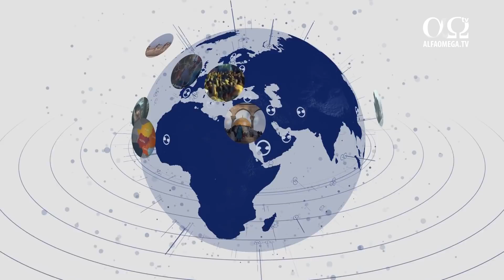Perspectiva spirituală a conflictului din Ucraina | Realități și perspective 175, cu Boris Volkov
Ucraina a devenit țară independentă după căderea Uniunii Sovietice.
Abilitatea de a înțelege și de a vorbi limba rusă a fost un plus pentru ucrainieni deoarece răspândirea evangheliei în Ucraina și Rusia a fost mai ușor de împărtășit.
Ca și până acum, descoperim din nou spiritul de unitate dintre oameni și popoare în vremuri grele. Creștinii se unesc în rugăciune și se mobilizează cu ajutoare. Oamenii sunt dornici să ajute și să contribuie nevoilor, după posibilități.
În toată această alergare de a fi un ajutor pentru poporul ucrainean, este important să nu uităm cultura din care provin și să nu încercăm să-i schimbăm noi. Prin urmare, este important să le arătăm dragoste și bunătate iar unde este cazul, Dumnezeu să aducă tranformare și să schimbe inimi.